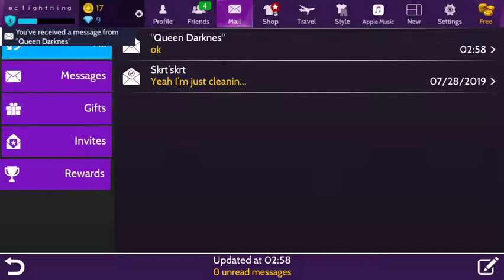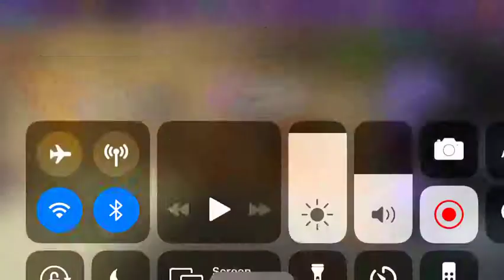2 COPS ARRESTED ME FOR ROBBERY